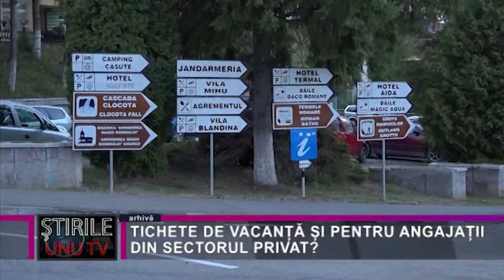TICHETE DE VACANȚĂ ȘI PENTRU ANGAJAȚII DIN SECTORUL PRIVAT?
În Bugetul României pe 2022 putem vorbi de o premieră. Este pentru prima dată când, în urma discuțiilor purtate între administrația centrală și reprezentanții HORECA, 17 din cele 24 de solicitări ale acestora au fost incluse în bugetul pe acest an. Una dintre solicitările aprobate de guvernanți a fost reintroducerea tichetelor de vacanță, cu o valoare de 1.450 de lei, scoase din circuit de un fost ministru USR. Totodată, există posibilitatea ca, în acest an, să beneficieze de tichete de vacanță și angajații din sectorul privat, nu doar bugetarii